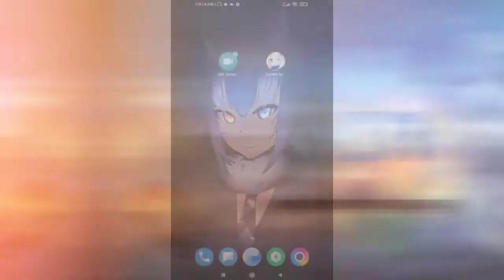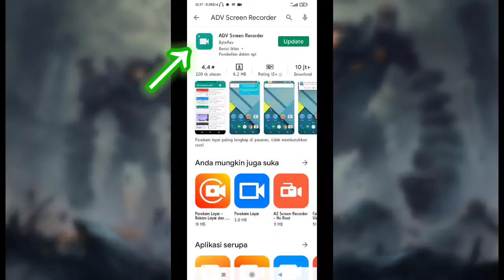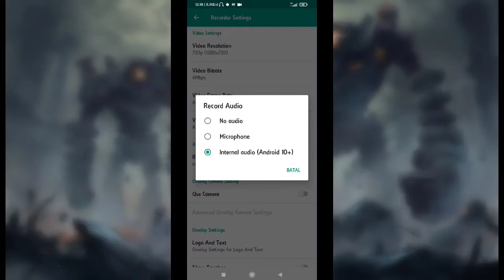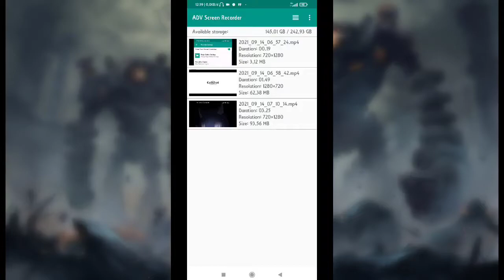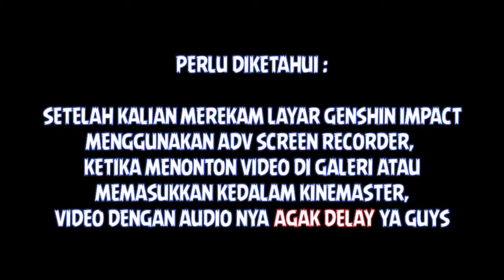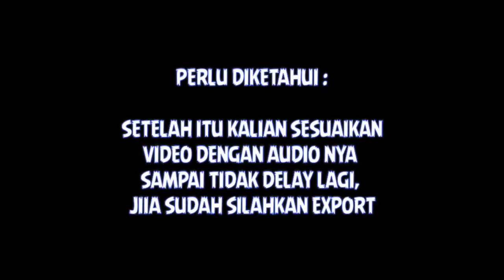Tutorial Cara Merekam Layar Internal Genshin Impact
Mungkin beberapa dari kalian ingin merekam layar Internal pada game Genshin Impact dengan baik & bisa terdengar suara game nya. Karena beberapa dari kalian sudah merekam internal Genshin Impact, tetapi sepanjang gameplay tidak ada suaranya, atau hanya kadang-kadang muncul bukan? Nah pada kali ini, gua bakal memberikan kalian tips & tutorial bagaimana caranya  merekam layar Genshin Impact kalian yang bisa berhasil kerekam suara nya dalam game tersebut. Silahkan di simak terlebih dahulu yaa. Dan jika kalian punya tips lain atau ada masukan lain, silahkan share di kolom komentar ya guys.

Mohon maaf jika video inframe gua agak Nge-BLINK Nge-Blink wkwk dan mohon maaf jika gua masih gugup ngomong karena baru First Impression gua di depan kamera juga hehe, dari intonasi & artikulasi gua juga yang tidak jelas pun mohon dimaafkan yaa guys 🙏 Gua harap kalian menikmati 😊

Perlu Diketahui & Just Info :

- Mungkin setelah menggunakan ADV Screen Recorder ada yang Work, ada juga mungkin yg gak Work di beberapa smartphone kalian, dan ini tidak ada salahnya untuk dicoba-coba yaa guys
- Dan ketika kalian sudah selesai merekam, kemudian ingin melihat & mendengar video gameplay kalian di galery, maupun di edit dalam Kinemaster, Video dengan Audio nya agak delay yaa guys
- Tetapi, jika kalian ingin mengsinkronkan Video & Audio nya, kalian bisa menggunakan VidCompact (Link Download sudah ada dideskripsi)
- Dengan menggunakan VidCompact, kalian bisa Convert video yang sudah kalian rekam pake ADV Screen Recorder menjadi Audio, dari MP4 diubah menjadi MP3 yaa guys 👍